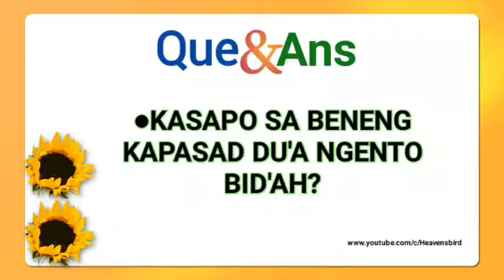Kasapo sa beneng kapasad du'a bid'ah? Π Muhammad Dipatuan